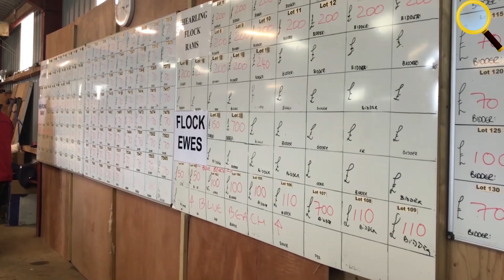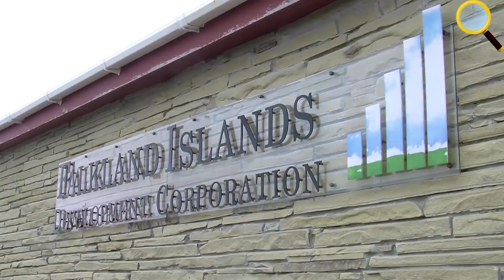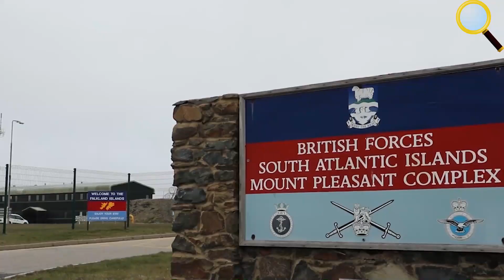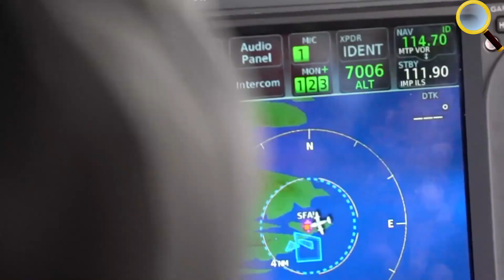QUẦN ĐẢO FALKLAND - THIÊN ĐƯỜNG TỰ NHIÊN BỊ ANH VÀ ARGENTINA TRANH CHẤP DỮ DỘI